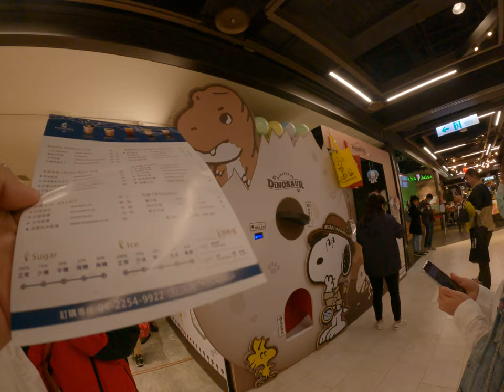從不宜的Nike運動衣服外套百貨公司專櫃 2